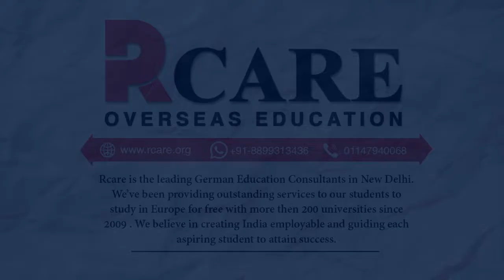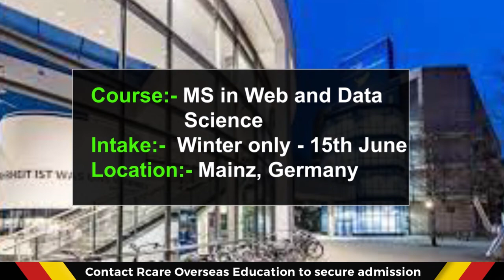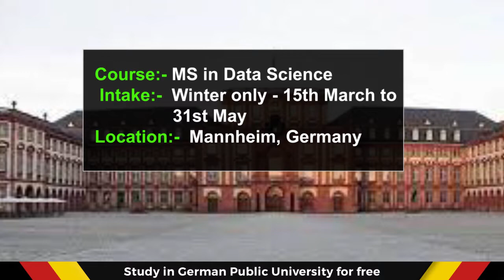Top Universities for MS in Data Science in Germany – Apply Now! 🚀📊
cost of university in germany/ cs masters in germany/ daad master in germany/ darmstadt university of applied sciences germany/ electrical engineering master in germany/ electrical engineering masters germany/ english masters program in germany/ free ms in germany/ fulda university germany/ german ielts/germany after bds
Germany architecture master/ germany cs masters/ germany free master programs/ germany masters free/ germany masters mechanical engineering

🇩🇪 Want to study Data Science in Germany? 🎓 Germany is a tech and AI hub with world-class universities, tuition-free education, and top job opportunities in Data Science, AI & Machine Learning! 🚀📊

✅ Top universities for MS in Data Science in Germany! 🏫📚
✅ How to apply – Eligibility, Documents & Deadlines! 📝✅
✅ Scholarships & tuition fees for Data Science students! 💰🎓
✅ Best specializations – AI, Machine Learning, Big Data & More! 🤖📊
✅ Job opportunities & salary expectations after MS in Germany! 💼💵

🔥 Want a career in Data Science? Watch this video & take your first step toward success!

0:00 - Intro
0:58 - University of Hildesheim
1:14 - University of Koblenz Landau
1:30 - Trier University
1:46 - OTTO Von Guericke University Magdeburg
2:02 - University of Mannheim
2:18 - Saarland University
2:34 - University of Tuebingen-Data science